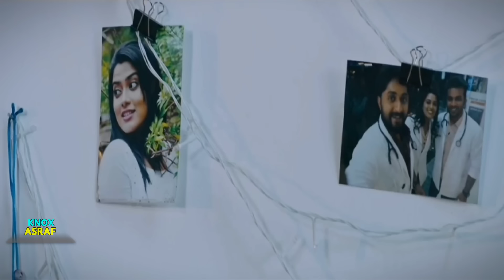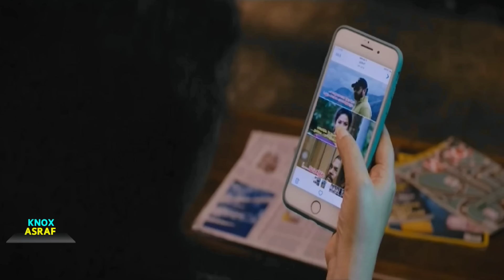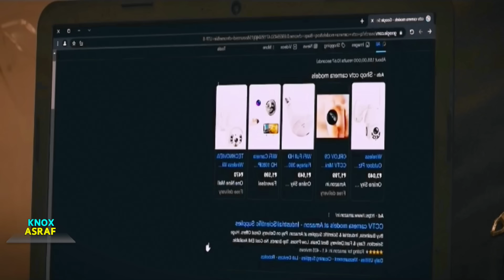কিলারের আঙুলের আংটি মৃত ব্যক্তির পেটের ভিতর | Malayalam Suspens Thriller Movie Explained In Bangla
Hlw everyone, today in this video i will explained malayalam new release best crime suspens thriller movie.

More Suspens thriller movie explanation

About my channel :

I Explain Every Movie , Tv Shows , Web Series And Kdrama In Bangla Language. Explain Hollywood Movies In Bangla And Bollywood Movies Explain In Bangla.

Thanks

MalayalamNewCrimeSuspensThrillerMovieExplainedIn Bangla
Bollywood Suspens Mystery Movie
KnoxAsraf
MovieReview
মাথানষ্ট-সাসপেন্সথ্রিলারমুভি
TeluguSuspensThriller
সাসপেন্সমুভি
investigativeThrillerMovieExplain
TamilBestSuspensThrillerMovieExplain
Movie Explained
Top South Suspens Thriller Movie
Movie Explained In Bangla
Crime Thriller Movie Explained
মাথা নষ্ট করা সাসপেন্স থ্রিলার মুভি
মুভিটা আপনার ব্রেইন এর সাথে খেলবে
অস্থির সাসপেন্স মুভি
মুভির_গল্প
মুভি বাংলাই এক্সপ্লেইন
সাউথ এর মুভি বাংলাই
সাউথ সাসপেন্স মিস্ট্রি মুভি
সাউথ এর অ্যাকশন মুভি
সাসপেন্স
সাইকোলজিক্যাল মুভি
ব্রেইনের সাথে খেলা মুভি